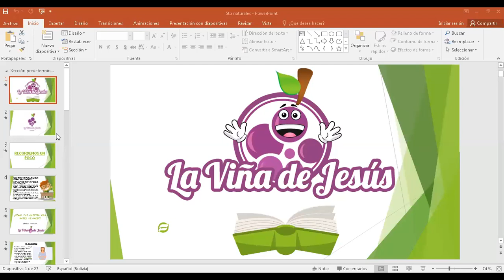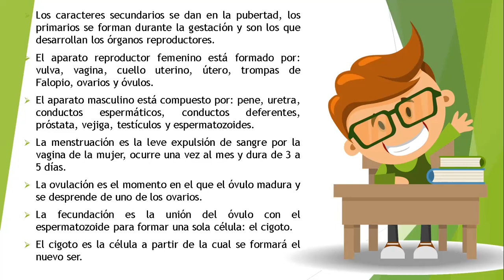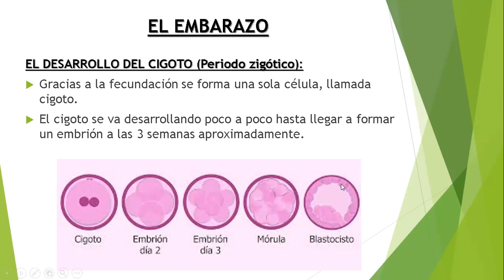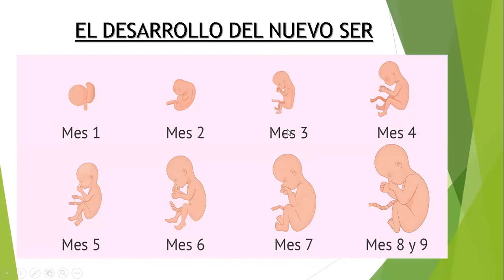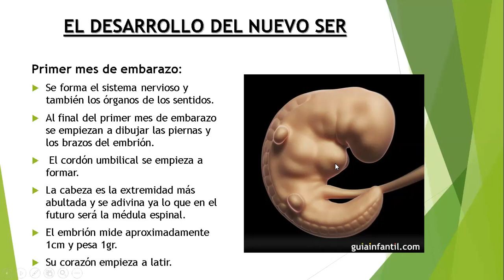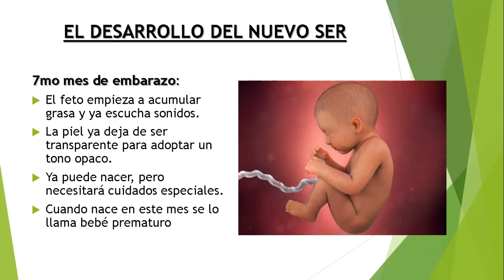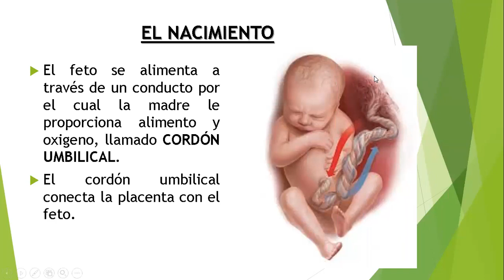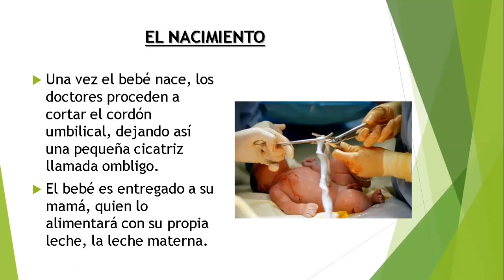¿Cómo fue nuestra vida antes de nacer? 5to de primaria